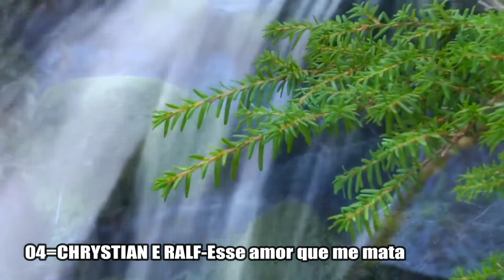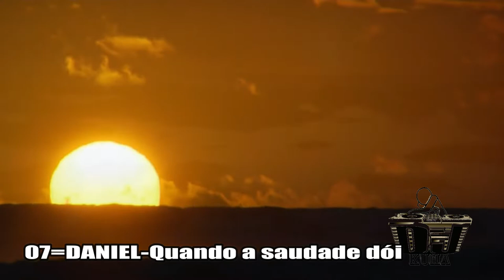MUSICA SERTANEJA DAS ANTIGAS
OLA PESSOAL , PERDI MEU CANAL MAS ESTOU COMEÇANDO ESSE SEJAM TODOS BEM VINDOS